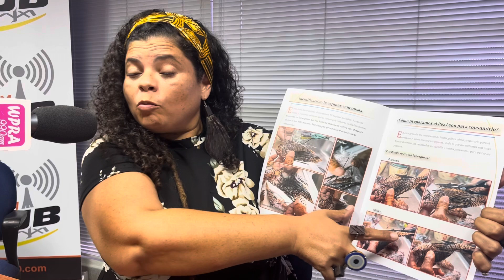#2-LOLA IRIE NOS PRESENTA SU TALLER DE ARTE “KOQUIPELI” en “LA MUJER OPINA” en WPRA 990 AM 4/04/2024